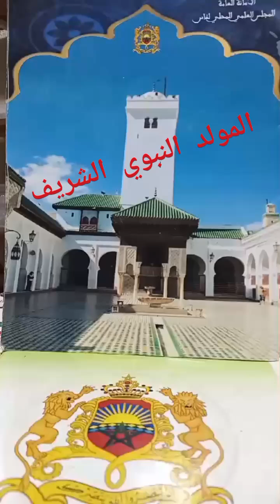@المولد النبوي الشريف الجزءالثاني